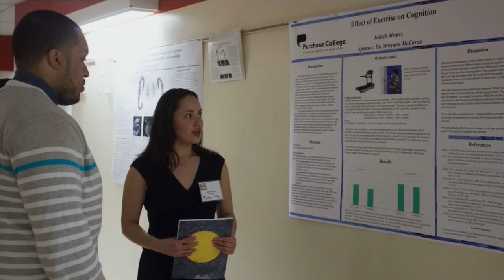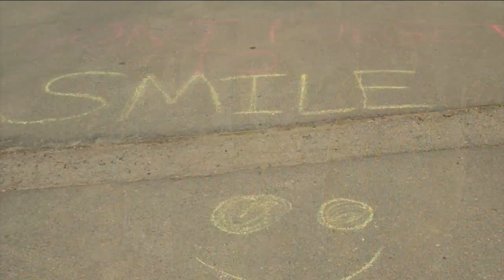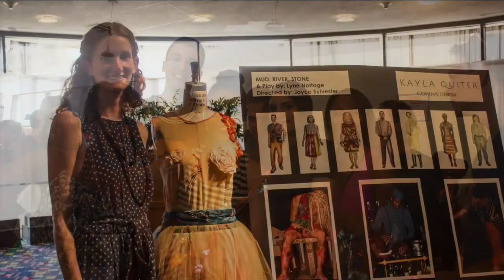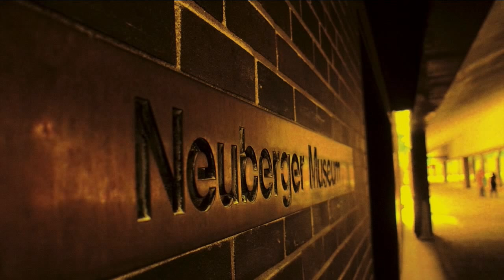SUNY Purchase College Commencement 2015 CC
SUNY Purchase College Commencement

2015 Honorary Degree Recipients:
- Debora Spar, PhD
- David Henry Hwang
- Indra Krishnamurthy Nooyi

2015 Distinguished Alumni:
- Stephen Vitiello

Ceremony Music By:
- Joe Ferry & The Big Ska Band

Performing the National Anthem:
- Matthew Cossack and Christopher Jones

Senior Speaker:
- Angelica Piña - Philosophy major (EOP/MAP), RA The Olde

Brick Holder:
- Shannon Tingo